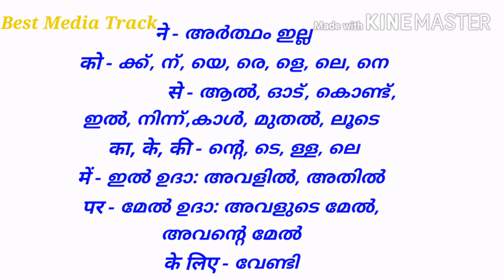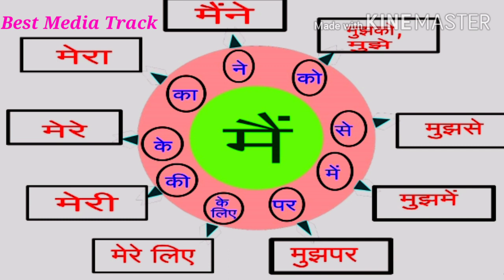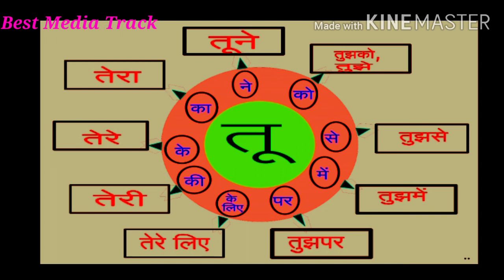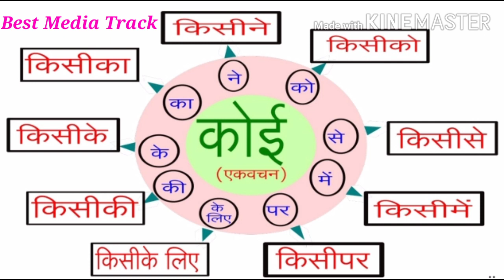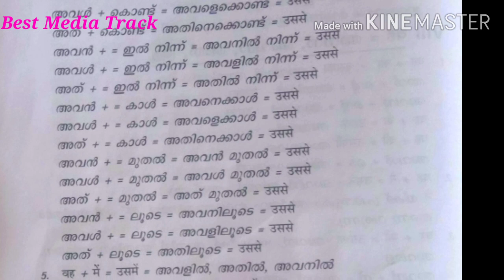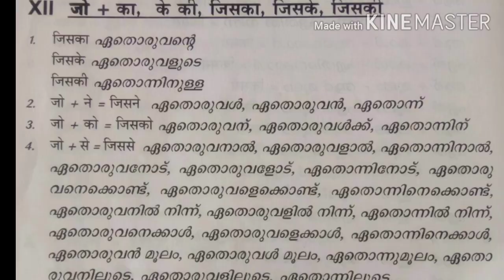Hindi grammar ഹിന്ദി വ്യാകരണം എളുപ്പത്തിൽ പഠിക്കാം Basic सर्वनाम Kerala & CBSE Syllabus Grammar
Hindi grammar  ഹിന്ദി വ്യാകരണം എളുപ്പത്തിൽ പഠിക്കാം Basic सर्वनाम
Kerala state & CBSE Grammar